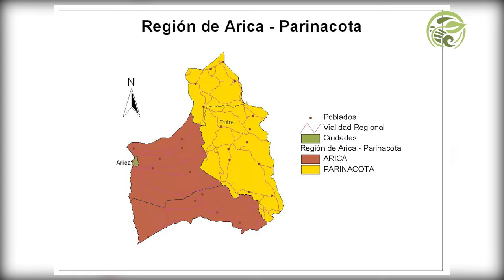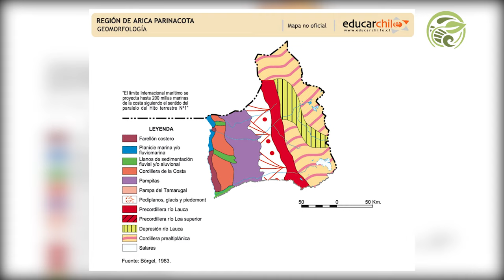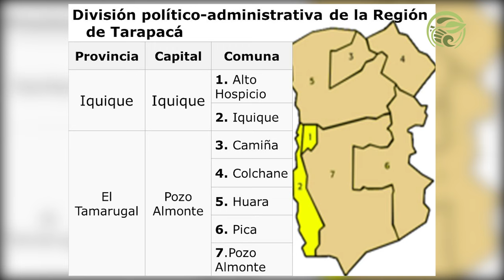El Origen del nombre de las 56 provincias de Chile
La organización territorial de Chile se compone de 16 regiones, las cuales, a su vez, se subdividen en 56 provincias y 346 comunas. Los nombres de sus regiones, provincias y ciudades están determinados por su rica herencia prehispánica y colonial.

En ellos es posible rastrear las huellas de las culturas mapuche y aymara que dominaron la región durante siglos. También es posible reconocer su herencia colonial y a los personajes que determinaron el curso de su historia.

Algunas provincias, en cambio, llevan los nombres de los sitios naturales que imponen su presencia en buena parte del territorio, como la cordillera de los Andes o el desierto del Norte Grande.

Para conocer el origen y significado de los nombres de las regiones y provincias de Chile te invitamos a que sigas viendo este video.